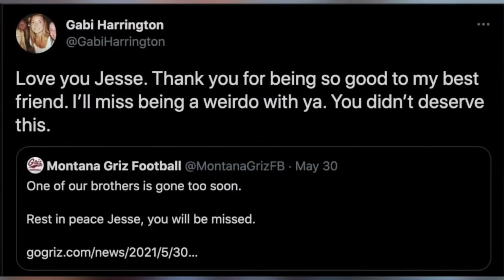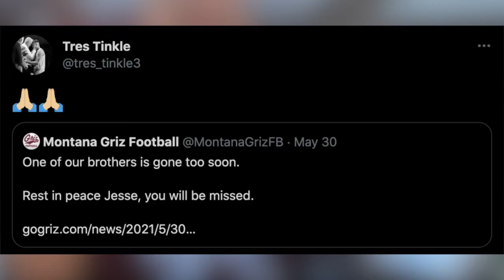Former Montana standout Jesse Sims remembered as 'a teammate, a friend and a brother'